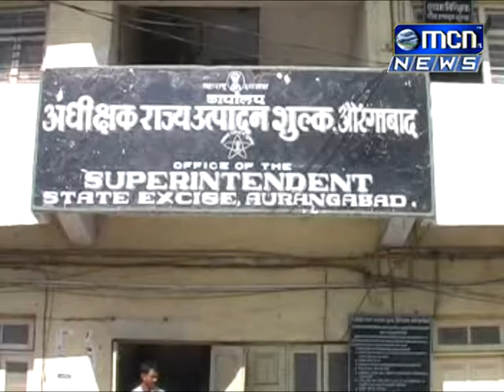ड्राय डेला दारु विक्री करणाNयांविरोधात कारवाई